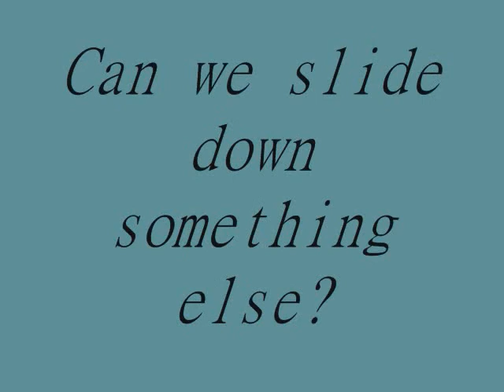LAPTOP ADVENTURE!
So, we found these laptop cover things near the dumpster at Lincoln..so we just had to see what they could do...